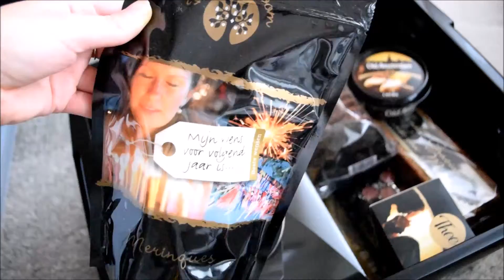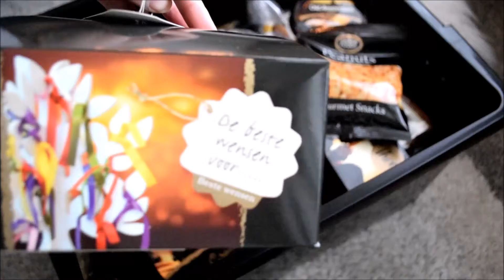Wensboom UnBoxing! Świąteczna Paczka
Paczka z inicjatywą na rzecz chorych dzieci.  Spełniamy marzenia.

Muzyka: Hark the Herald Angels Sing

Filmik nie jest sponosorowany.  Paczki takie znajdziecie na